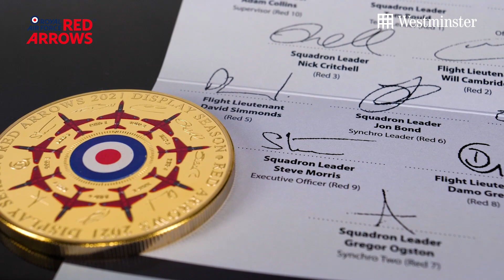Exclusive Red Arrows Interview | The pilot in the pandemic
Joining the Red Arrows is a lifelong dream for many, and for Squadron Leader, Nick Critchell, aka Red 3 that dream became a reality following an impressive career with the RAF.

And in this exclusive interview, Red 3 tells us all about how he landed his dream job with the Red Arrows, the technicalities behind the incredibly impressive maneuvers and how COVID -19 affected the team.

Watch our latest video to find out more.

Click here to be one of 495 collectors to own The 2021 Red Arrows Signature Commemorative